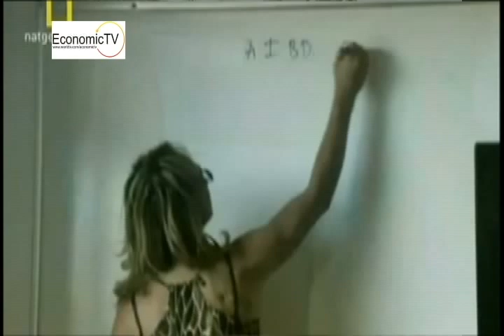Entrevista exclusiva con Brigitte LG Baptiste para EconomicTV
Ella es Brigitte LG Baptiste, actual directora del Instituto Alexander Von Humboldt en Colombia. Su vida se ha caracterizado por los constantes cambios en búsqueda de la felicidad, pues aunque Brigitte naciò como hombre se siente cómoda vistiendo ropa de mujer. Para ella el amor y la atracción van más allá que el simple concepto de género, este sentimiento se encuentra en la esencia de cada ser humano. esta es la entrevista exclusiva que concedió en la ciudad de Pereira-Colombia para Economictv.